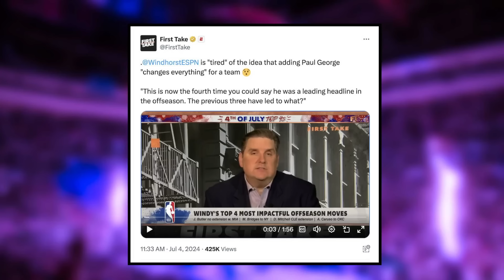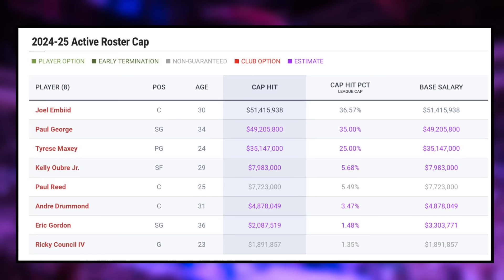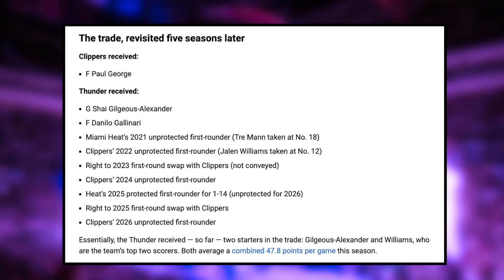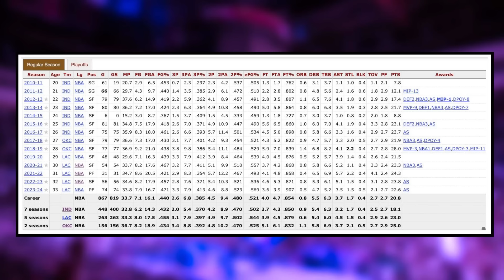This is Getting OUT OF HAND...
After some brief praise for the Sixers and Daryl Morey following the Paul George trade, the Sixers are back under the microscope and being questioned if it is enough. Sean Barnard reacts to Brian Windhorst’s claim about PG and reflects on what is true about his playoff perception and what isn’t. He also dives into what the Sixers are still missing and why their trio is a perfect start.